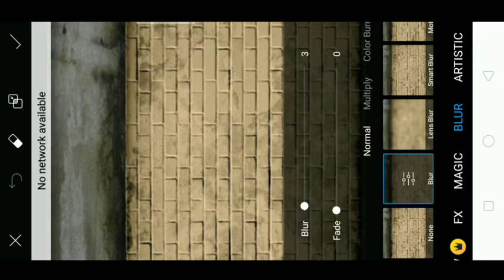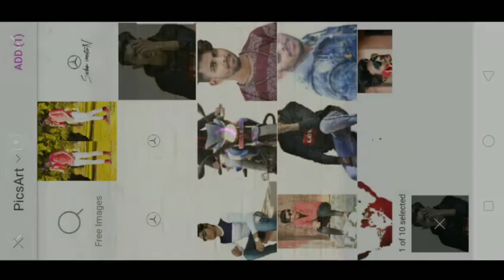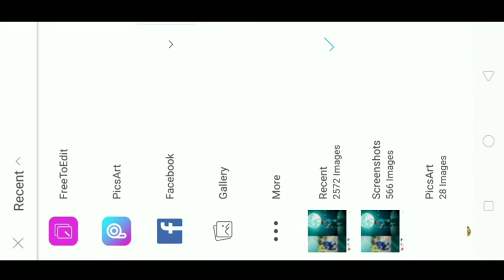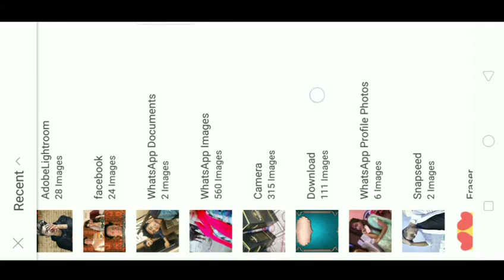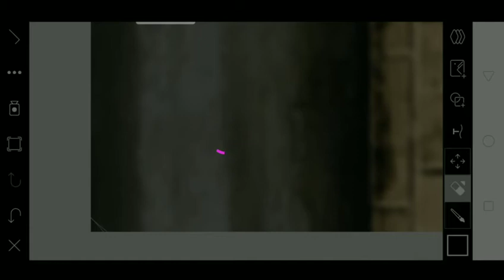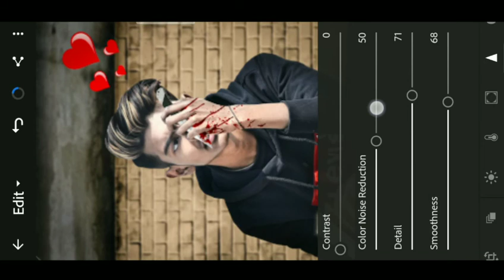Vijaymahar (VM) Latest Desine Photo Editing photoshop || edit like vijaymahar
👉 hey guys wlcm to our youtube channnel

👉 so guys yrr aaj ke video ko jldi se like krr do yrr 👉👍 becouse
.     aj ka video dosto bht hi soecial or creative hone wala h
.      aj ka humara editing concept h friends 👇

. vijaymahar_(vm)_latest_desine_photoediting_photoshop

👉so friends aapse ek request h yrr ki bhai video ko please pura
.   dekhna or agar aapko video pasand aata h yrr pleaee video ko
.   like 👍  jrur kre or sath hi apne dosto ke sathbshare kre ...
    Or agar aap bhi photoediting ya photography me intreast. Rkkhte

# how to edit picture .